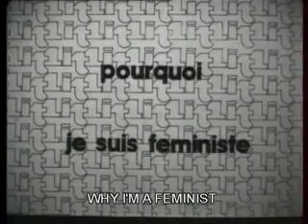Why I'm a Feminist Simone de Beauvoir Interview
Why I'm a Feminist Simone de Beauvoir Interview 1975
Simone  de Beauvoir French was born 1908 and died 1986. She was a French writer, intellectual, existentialist philosopher, political activist, feminist, and social theorist.